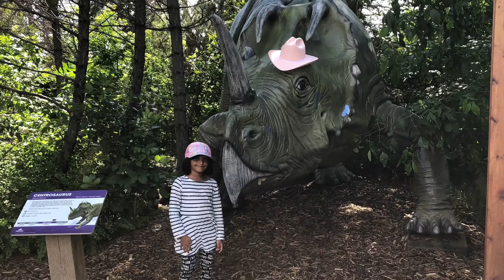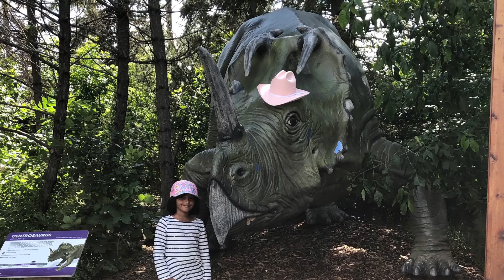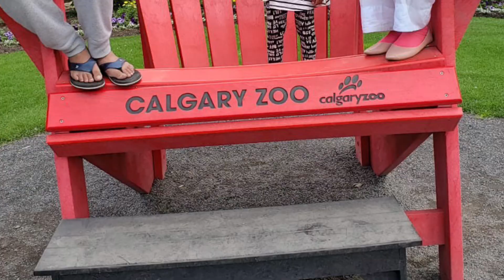VISIT TO THE CALGARY ZOO | Exploring Canada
Calgary Zoo is located in Calgary, Alberta.
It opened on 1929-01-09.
There are over 1,000 number of  animals, excluding individual fish and insects, and 272 different species.
The area of the zoo is around120-acres.
The zoo is open every day except for Christmas Day.
In 2015, the zoo was named one of the top three most respected organizations in Alberta.